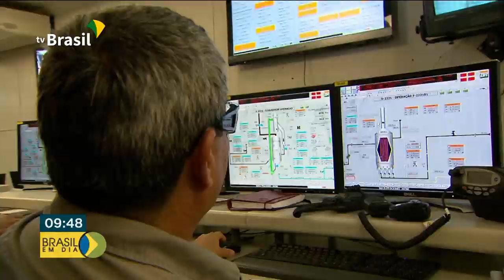Programa institui novo mercado de gás natural no país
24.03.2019 - A medida pretende modernizar o setor, ampliar a concorrência e impulsionar o aumento do consumo do produto, com preços mais baixos.